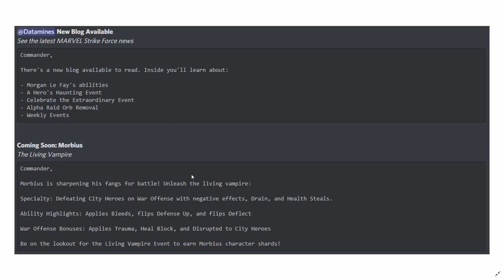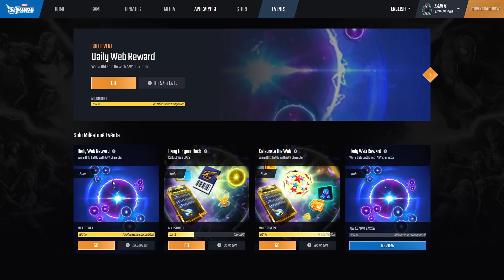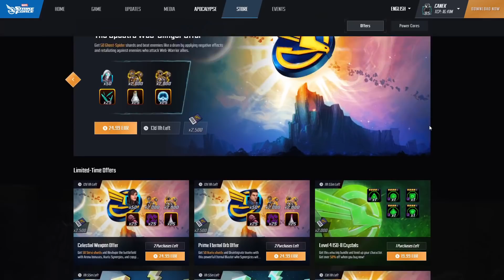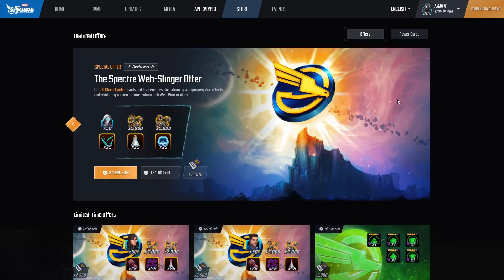Morgan le Fay confirmada!! Morbius por evento, exploits, datamines... Marvel Strike Force en español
De nuevo os traigo todas las novedades semanales, esta vez con la confirmación de Morgan le Fay, la hechicera del Otherworld como el proximo personaje que recibiremos en Marvel Strike Force... el proximo parche? Para los Cazadores Oscuros? Excalibur? Datamines, Exploits y la confirmación de como conseguiremos a Morbius y muchas mas noticias de MSF...